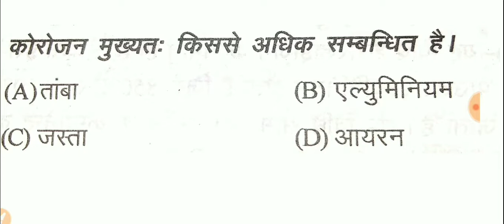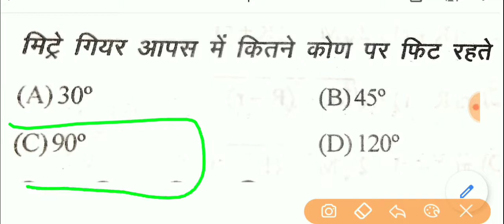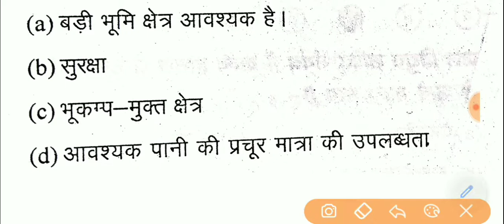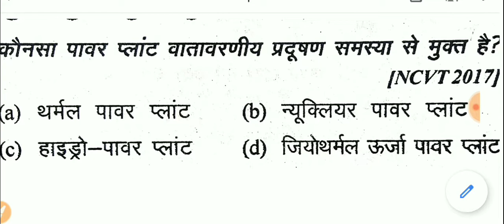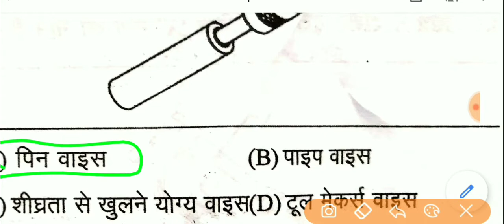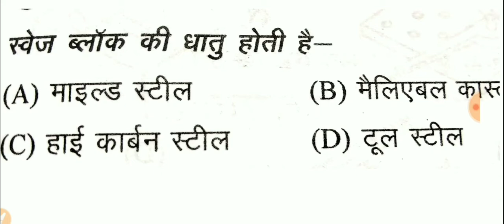ITI मे हर बार आने वाले महत्वपूर्ण प्रश्न. Fitter theory 2nd year question paper. Fitter theory mcq.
fitter_theory_objective_question. fitter_theory_top_questions. ITI exam 2020 most important question. most important objective question. ITI top question. ITI fitter theory mein sabse jyada aane Wale mahatvpurn prashn.iti_exam2020. fitter theory most important objective question in Hindi. fitter_theory_objective_question.
ITI_exam2020, ITI_objectivequestion,ITImodelpaper2020, ITI electrician theory model paper 2019,what is power generation, Shakti utpadan kise kahate Hain,
 current unacademy, AC current in Hindi,. AC current and DC current in Hindi,  AC current and DC current mein kya antar hai, AC current or DC current mein kya antar hai,  AC current and
शक्ति उत्पादन (power generation) ITI exam 2019,electrician theory most important objective question.

Turner objective question paper in Hindi,
Turner theory 2nd year objective question in Hindi,
plumber theory question in Hindi.
plumber theory model paper 2020.
plumber theory most important question.
plumber theory objective question.
plumber theory paper 2020.
plumber theory paper 2019.
carpenter theory.
carpenter theory book pdf.
Turner theory 2nd year question and answer.
ITI exam top question. ITI practical question and answer. ITI practical most important question. ITI practical mein puche jaane wale question.